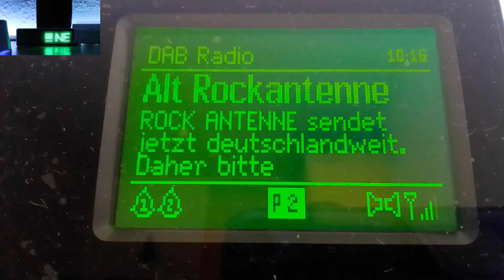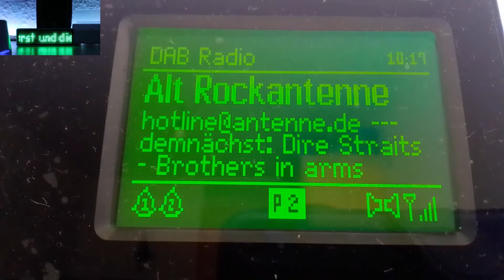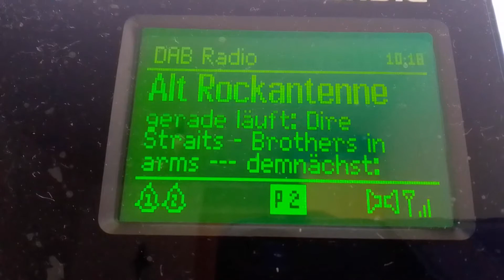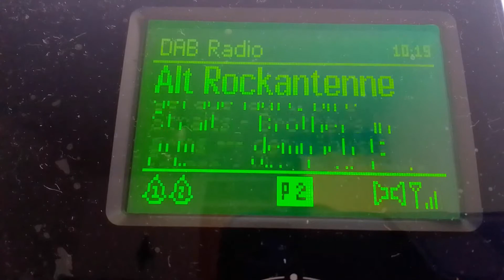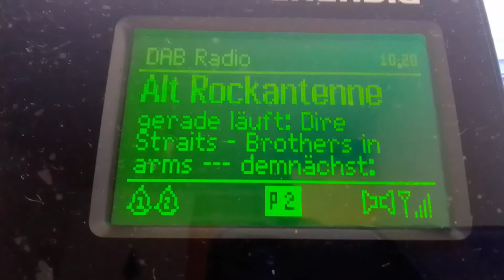THEMA: Sonstiges...(Teil195) Kurze Geschichte zu Dire Straits - Brothers in Arms / derneueflo-Das Ra